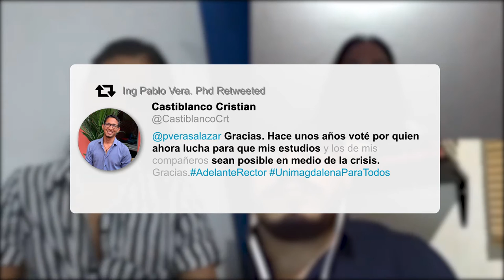BA119_ESTUDIANTES DE UNIMAGDALENA APOYAN PROPUESTA VIABLE DEL RECTOR PARA AVANZAR EN GRATUIDAD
El estudiantado de la Universidad del Magdalena ha mostrado su agrado y apoyo hacia el proyecto del Rector Pablo Vera Salazar, el cual busca de una manera viable y responsable, aliviar la carga económica de los estudiantes en costos de matrículas. Es así como los futuros profesionales depositan sus esperanzas en que el Consejo Superior de la Alma Mater apruebe la propuesta presentada por el Rector para  avanzar gradualmente hacia la gratuidad.